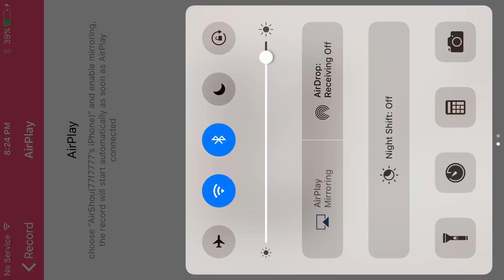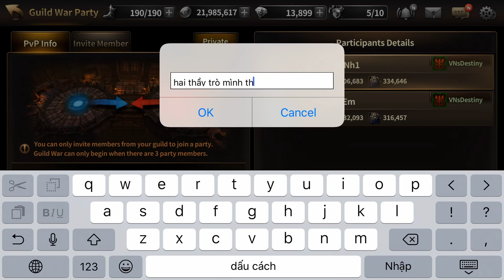HIT:Heroes OF Incredible Tales Just Daily GW